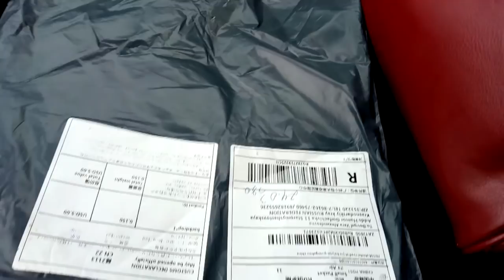✔МЫСЛИ ВСЛУХ ✔ 27 марта 2018♥